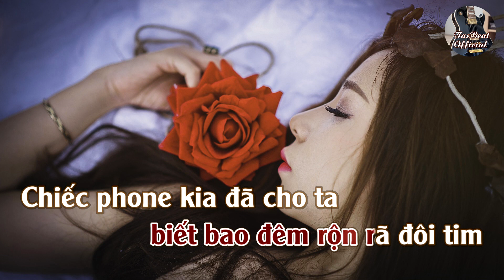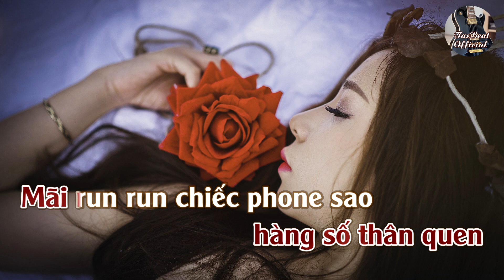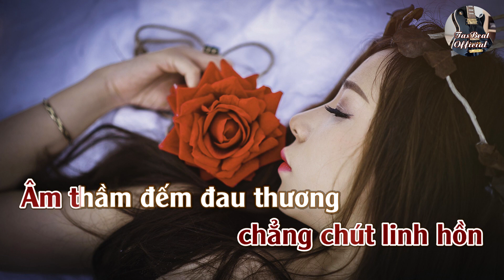Karaoke Bảy Con Số Một Linh Hồn Tone Nữ | TAS BEAT